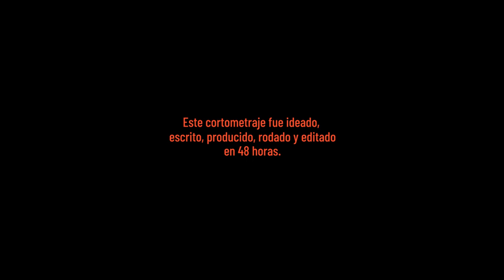ATHEA | trailer | cortometraje | PerroYagán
► SINOPSIS
En un distópico tiempo, una pareja escapa de una sociedad de ciegos que los persigue para convertirlos, para cegarlos.

► ELENCO
Fernando Almirón
Lili Herrera
Sofía Juarros

► EQUIPO TÉCNICO
Die Moyano - dirección, guion y edición
Ramón Villarroel - producción general
Guido Harari - dirección de fotografía y edición
Paula Velozo - producción, dirección de arte y logística
Lautaro Rodriguez Maso - asist. dirección, asist. de arte y logística
Giselle Mizewicz - asist. producción y logística
monstera obliqua - música original
Lucas j Concia - logística
Sofía Juarros - logística
Mariano Monsalve - logística

AGRADECIMIENTOS
Guardianes del Sur
Arqueros del Martial
Cristian Zubillaga
Paola Flores
Satsaid Tierra del Fuego AIAS
Café Martínez
Cecilia Sánchez Uriarte
Georgina Vellico y Lisandro Villarroel
Familia Worman Sisti
Juan "Manuel" Teruggi

Cortometraje ideado, escrito, producido rodado y editado en 48hs.

►►  PerroYagan es un colectivo de realizadores del Fin del Mundo con ansias de contar historias.